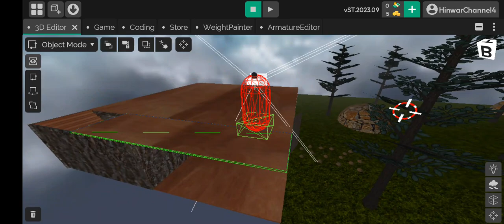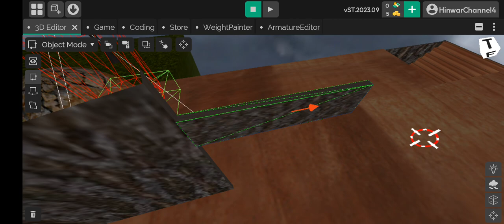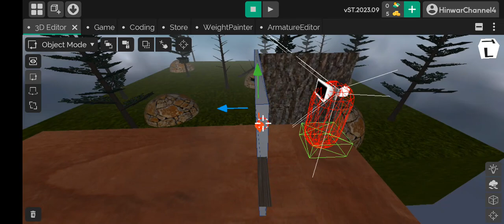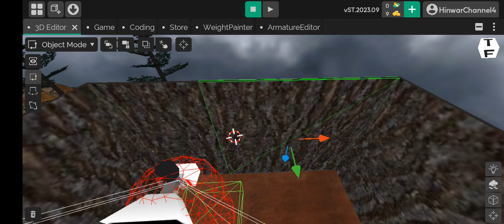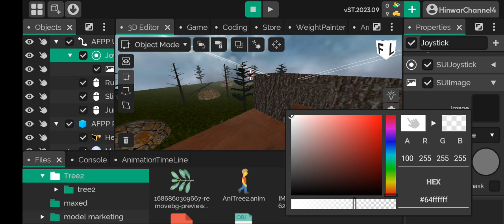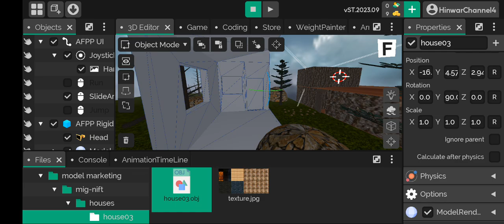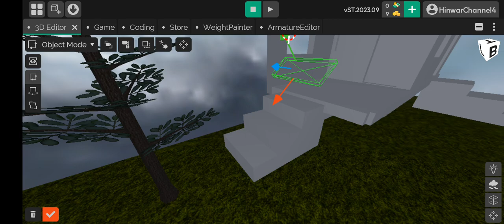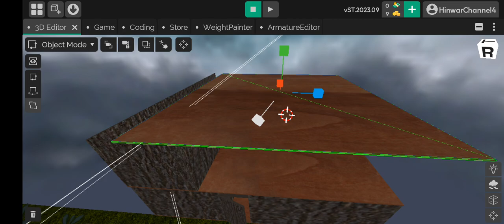Development Game in its magic engine part 3